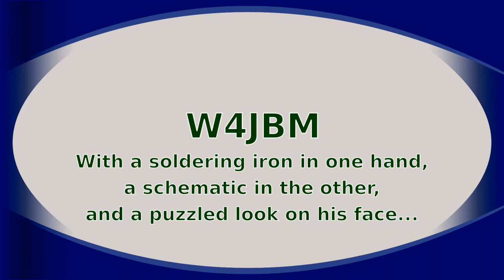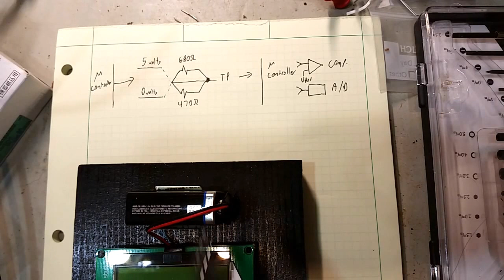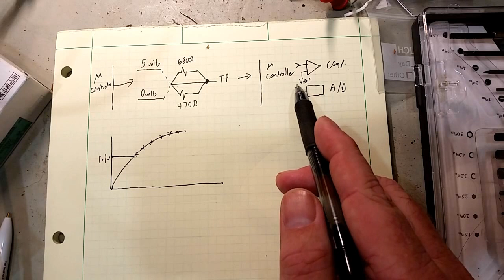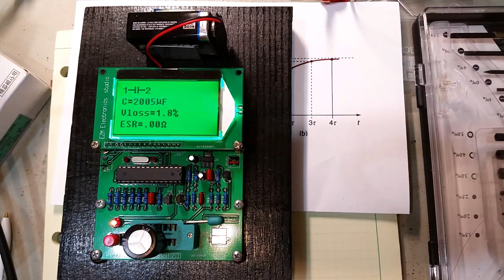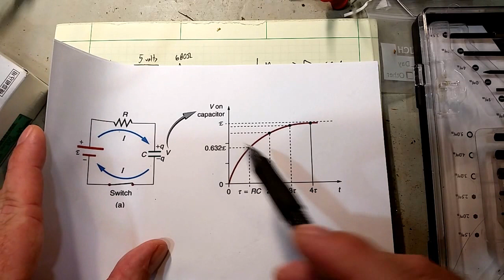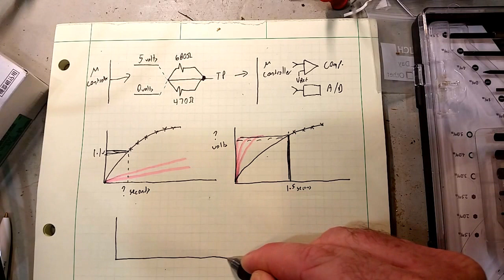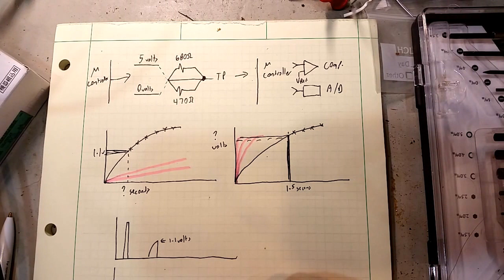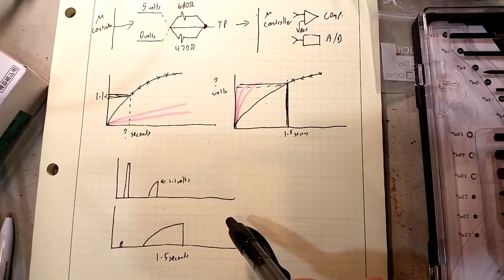How does the Yosoo GM328 measure capacitance?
Sure, the simple answer is it measures it by placing the capacitor in the socket and pushing the button. But what is really going on behind the scenes?

This video describes the two (yes, two) methods the Yosoo GM328 and similar component testers use to measure capacitors. This is based on information from the book that digs a bit deeper into the complexities and intricacies of the "simple" GM328 tester: